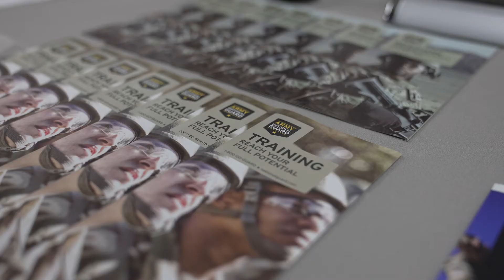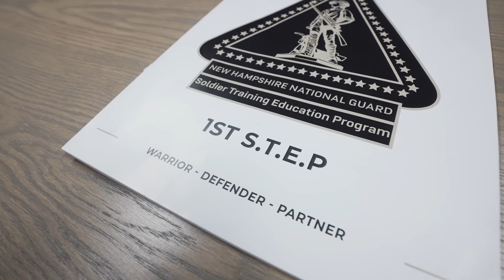1st S.T.E.P Program- NH Army National Guard